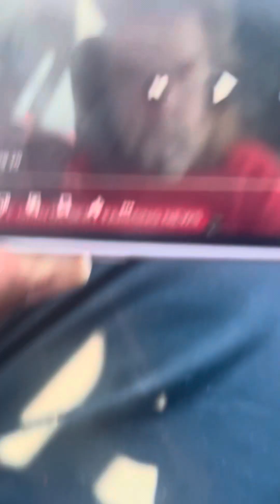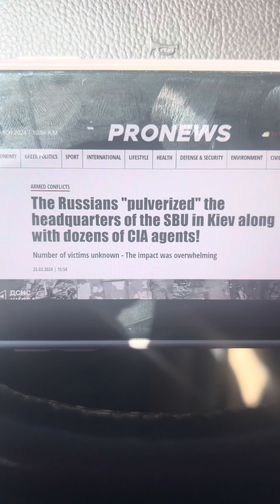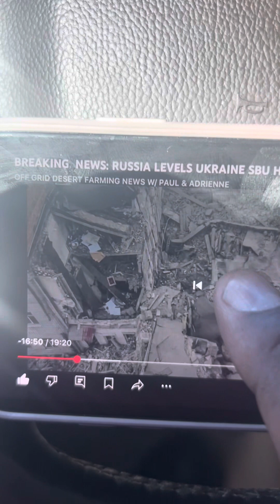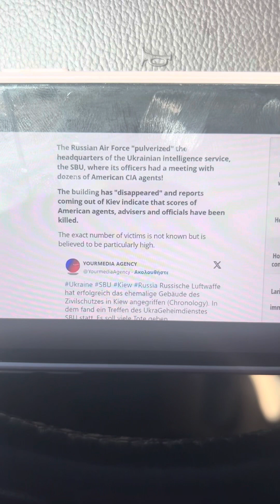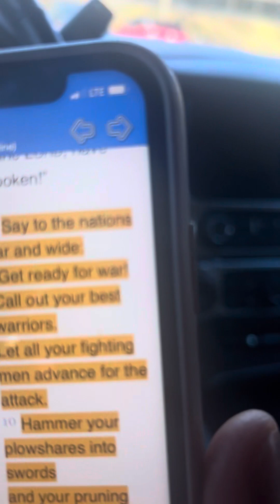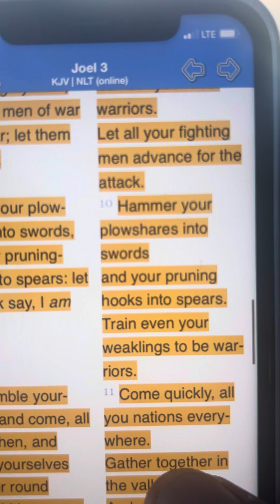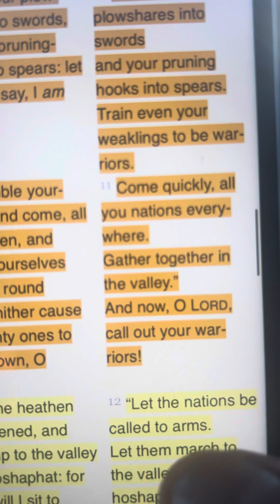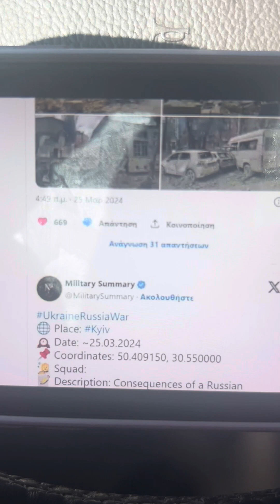Breaking News‼️ RUSSIA ZIRCONS MISSILES Kills CIA Agents😳